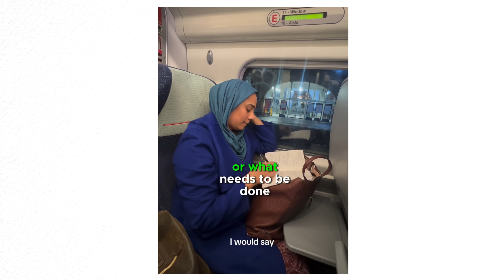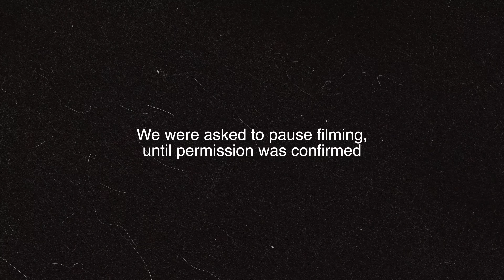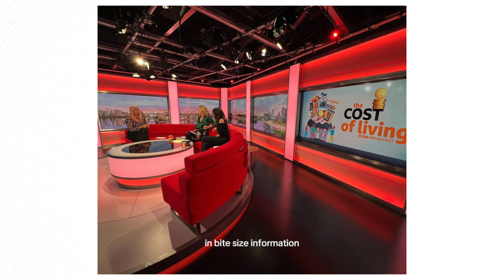Life as a GP, juggling TV and dealing with Islamaphobia | Dr Nighat Interview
Today I am thrilled to be spending the day with Dr Nighat Arif. She’s a GP and author of the book ‘The Knowledge’. She’s also a busy mother and GP on ITV's this morning and BBC breakfast news.

She gives us a small insight into her world.

Sign up to Skillshare (learn film making, photography and more)

🌎 Connect with Dr Nighat

My Gear: